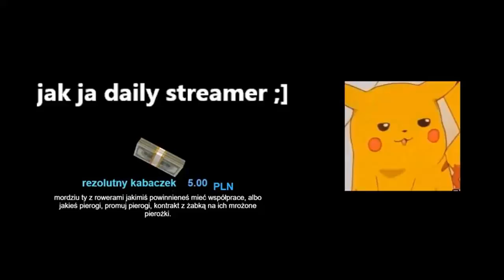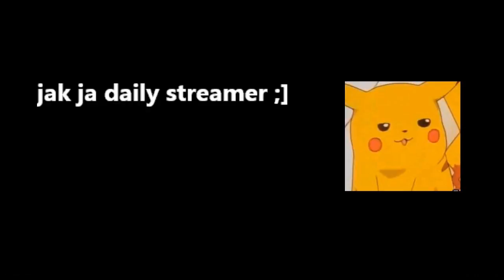Paris Platynov | Pierogowy biznes "Mam swój honor widzowie"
Zostaw łapeczkę i komentarz dla zasięgów (ツ)